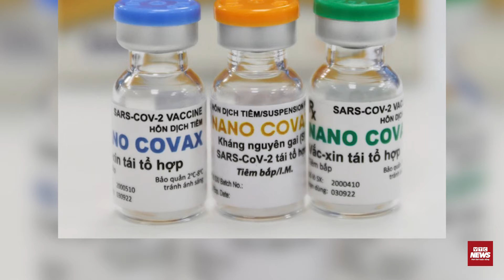Chủ tịch nước đề nghị cấp phép sớm cho vaccine Nano Covax